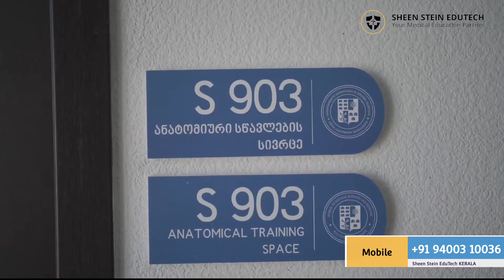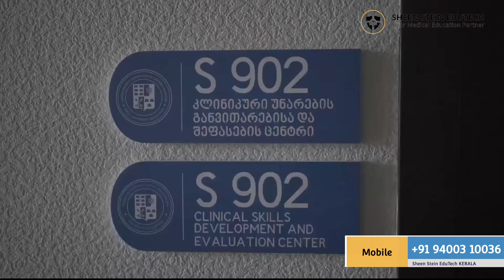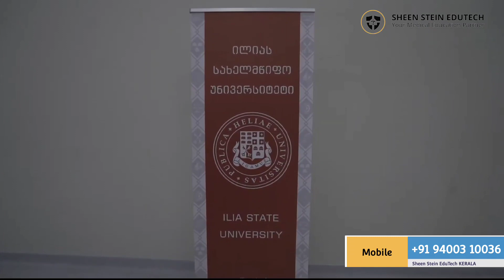Ilia State University Research institution in Tbilisi, Georgia | Ranking 1 Medical College | Campus